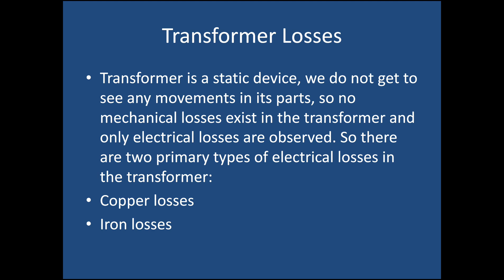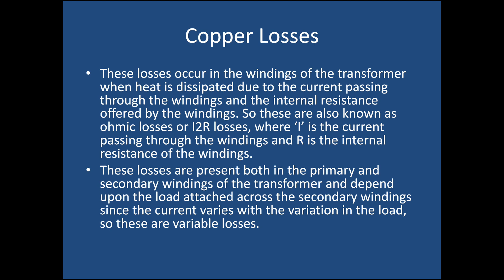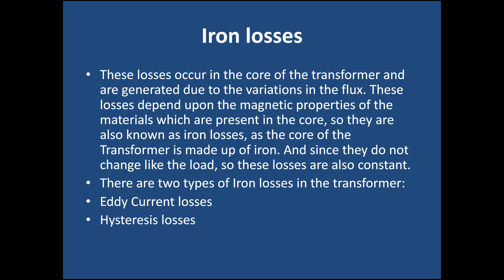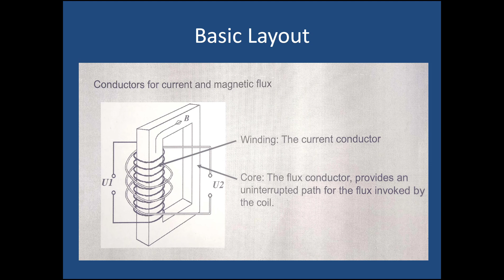Transformer working principle and why rating in KVA details in tamil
Thanks basic,full concept,Transformer working principle and type of loss with full details, transformer basic,